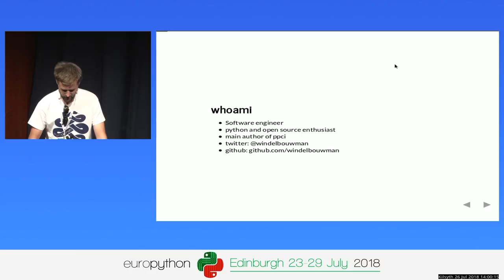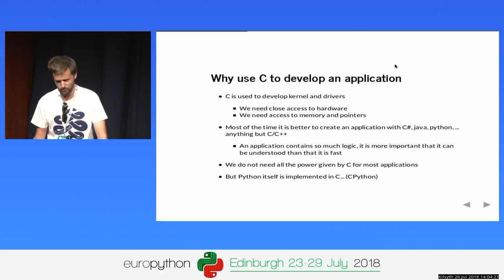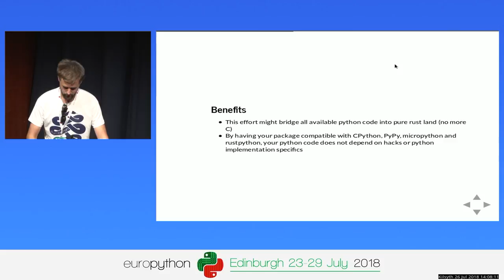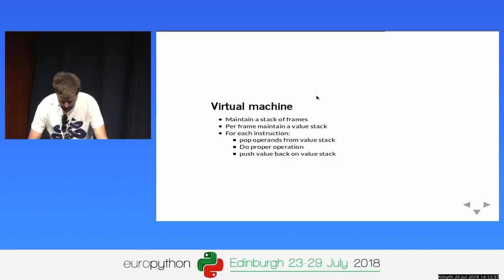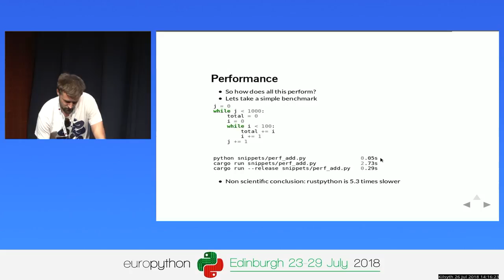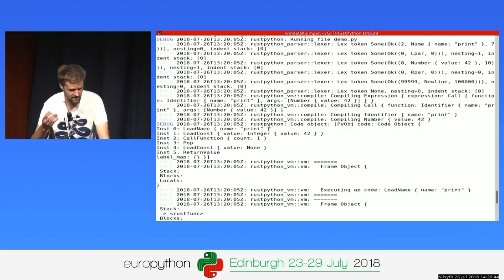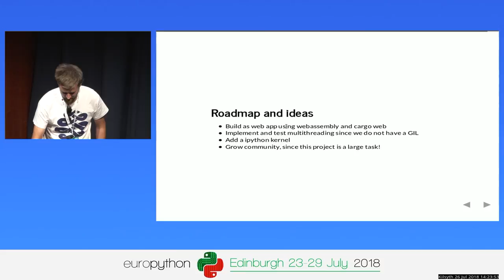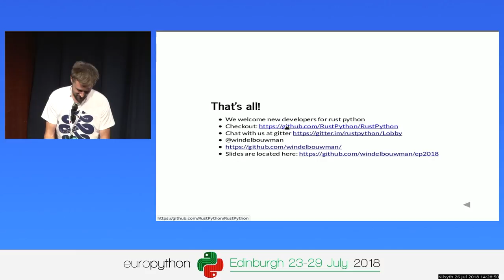Windel Bouwman - A Python implementation in Rust?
A Python implementation in Rust?
[EuroPython 2018 - Talk - 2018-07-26 - Kilsyth]
[Edinburgh, UK]

By Windel Bouwman

Rust is a fairly new programming language aimed as a competitor of C.
There are already attempts to write extension modules in rust and load
them into CPython. A whole new approach would be to re-implement the Python
language in rust.

This is what the rspython project is about: implementing
a python interpreter in rust. Rust already has many features such as vectors,
hashmaps and strings as unicode. There also exist already modules for
regular expressions and dealing with files, so a lot can be re-used in
this area.

During this talk we will dive into rust and python and the design of
the rspython. We will present some challenges and opportunities. Also
we will show the current state of this project in a demo.